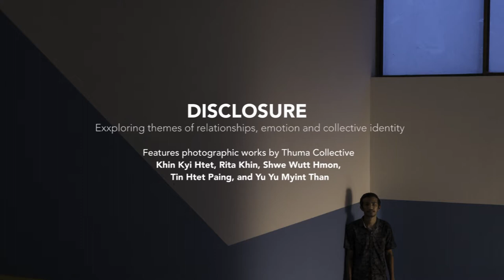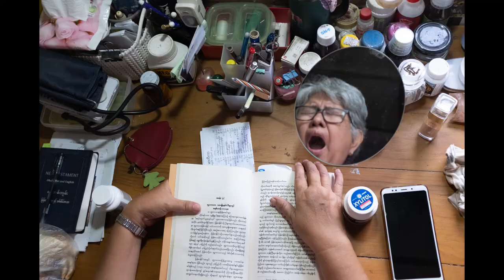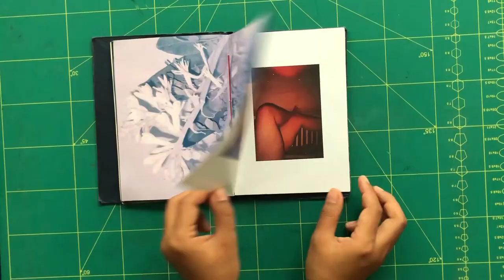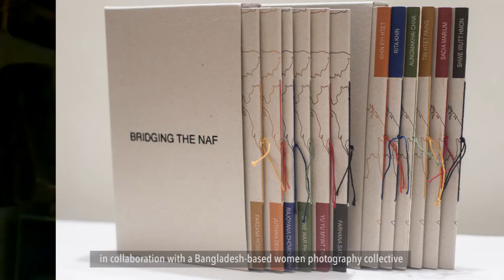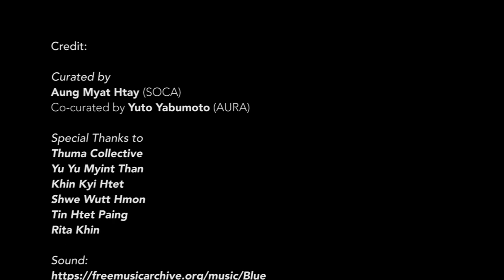Abstraction of Breathing Exploring Multidisciplinary Art in Myanmar 2020, Thuma Collective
Abstraction of Breathing: Exploring Media and Multidisciplinary Art in Myanmar 2020, an archive project created by Aura Contemporary Art Foundation in collaboration with SoCA in Myanmar, is now available. Aura Asia Art Project will post video interviews with the artists’ introduction.

Curated, Edited, Translated and Design by SOCA (School of Contemporary Art Project) in collaboration with AURA Contemporary Art Foundation Aung Myat Htay, Yuto Yabumoto (AURA).